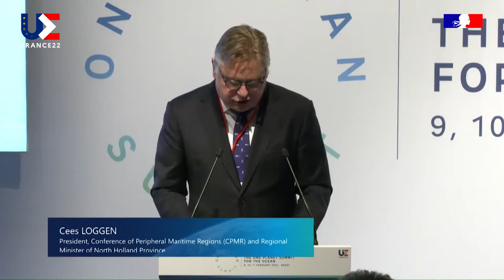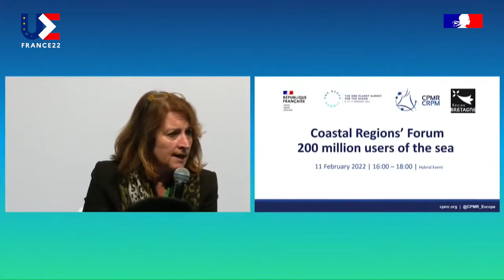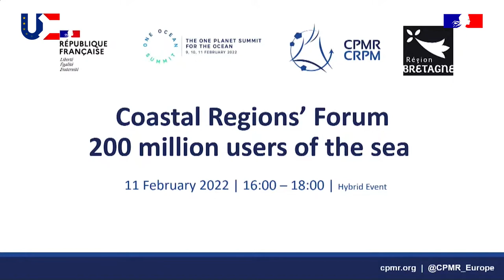Forum « Coastal Regions »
One Planet Summit

00:00 Introduction
13:19 Eleni MARIANOU, Secretary General, Conference of Peripheral Maritime Regions (CPMR)
15:34 Daniel CUEFF, Vice-President of Brittany Region, Responsible for Maritime Affairs
21:10 Cees LOGGEN, President of the CPMR and Regional Minister of Noord-Holland Province

ENHANCING EU MARITIME POLICIES: FOCUS ON MULTILEVEL GOVERNANCE AND SEA BASIN APPROACH
31:00 Catherine CHABAUD, Member of the European Parliament, Vice-Chair of SEArica Intergroup, Responsible for Climate and Governance
40:20 Virginijus SINKEVIČIUS, European Commissioner for Environment, Oceans and Fisheries
50:55 Maria Angeles ELORZA ZUBIRIA, General Secretary for Foreign Affairs of the Basque Government

ROUNDTABLE DISCUSSION WITH CPMR MEMBER REGIONS
1:03:45 Nicolas BROOKES, CPMR Executive Director
1:05:56 Valle MIGUELEZ SANTIAGO, CPMR Vice-President for Transport and Regional Minister of Murcia Government
1:16:56 George ALEXAKIS, CPMR Vice-President for Maritime Affairs and Regional Councillor of Crete, in charge of European & International Affairs
1:24:56 Huguette BELLO, President of Reunion Region
1:32:40 Rosa QUINTANA CARBALLO, Regional Minister for the Government of Galicia
1:40:10 Gaetano ARMAO, Vice-President of Sicily Region
1:49:57 Heremoana MAAMAATUAIAHUTAPU, Minister of Culture and Environment for French Polynesia
1:58:08 Pascale ALIX-LABORDE, Regional Counsellor for Environment, Collectivité de Saint Martin
2:04:25 Camille PELAGE, Vice-President and President of the Blue Economy Committee for Guadeloupe Region
2:10:33 Stéphane BIJOUX, Member of the European Parliament, SEArica Member

CONCLUSION
2:16:28 Cees LOGGEN, Regional Minister of Noord-Holland Province, President of the CPMR